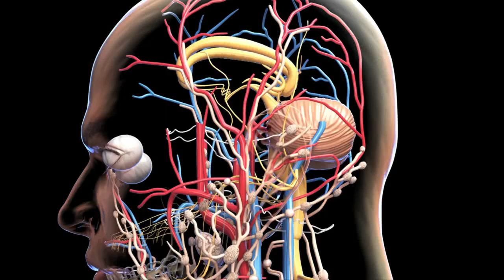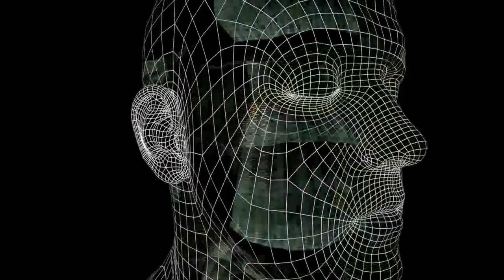AI Stock Footage | Artificial Intelligence | No Copyright Video | Romance Post BD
In this video, ai stock footage | artificial intelligence | no copyright video | romance post bd. You can watch these videos with no copyright in this video. This stock footage is free to use you can use this video for your project or commercial purpose but you can't sell this. You don't need to ask for permission to use this footage.

✔ No Copyrights.